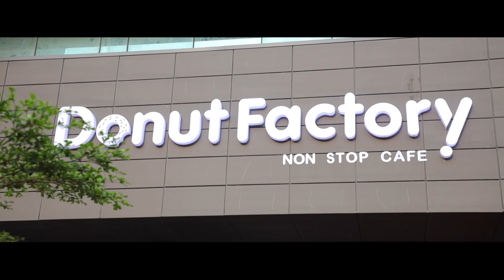Donut Factory 12 to 12 Barbeque | Inauguration |Mohanlal | TovinoThomas | Jojo | Santhosh Kuruvila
Donut Factory 12 to 12 Barbeque | Inauguration |Mohanlal | TovinoThomas | Jojo | Santhosh Kuruvila |Anu Ommen Photography